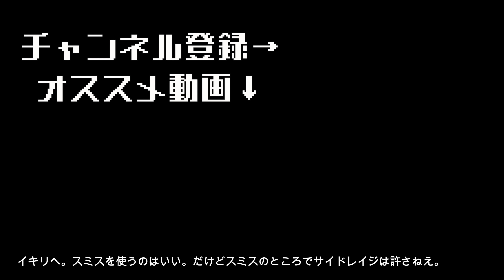【軽い解説付き】山崎恭介の脚トレ動画。ブルガリアンスクワットについて。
脚を丸太にしたかったらパーソナル受けてみてクレメンス。

2ndチャンネルはこちらになります！⁡
◆山崎恭介のやりたいことだらけ↓⁡
アパレルのサイトはこちらから！⁡